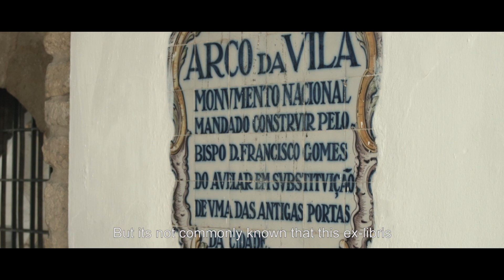Lendas de Faro | Documentary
Directed by:João Viegas
Writer: Marco Lopes
Producer: João Viegas
Director of Photography: Pedro Matos
1st AC: Patrício Faísca
Presenter: Alexandre Moura
Assistant Production: David Rosa, Nélson Mendonça
Audio: André Espada
Drone: Filipe JM
Editor and Colorist: Patrício Faísca